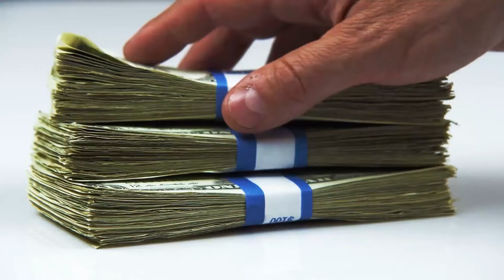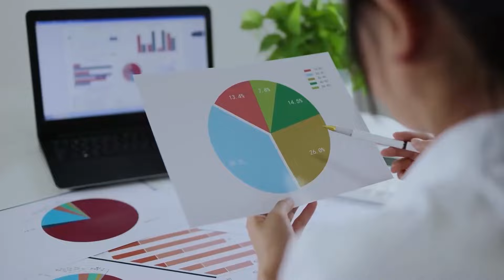🔴 En la UNIVERSIDAD NO enseñan a GANAR DINERO!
💥La importancia de las FINANZAS PERSONALES.